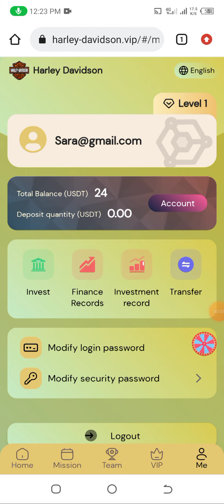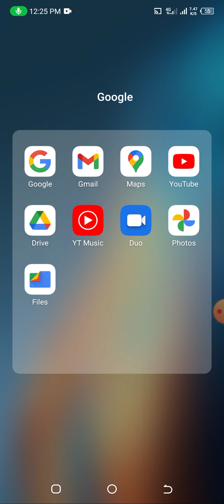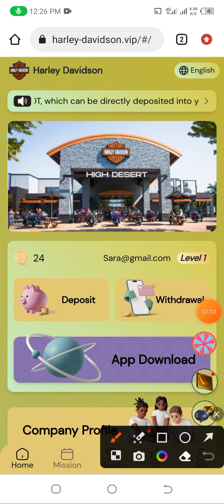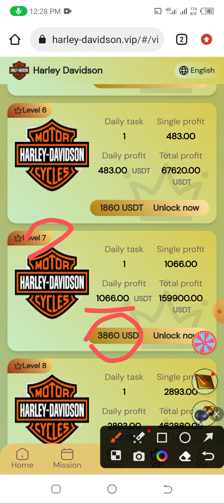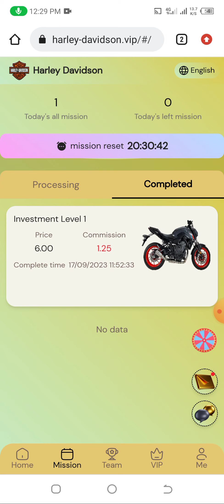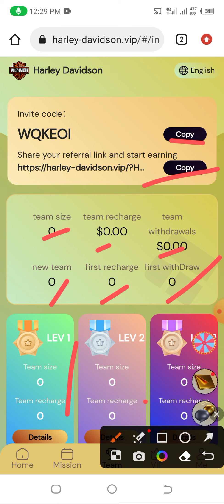🔥Harley-Davidson | New USDT financing solution | USDT investment official website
Harley-Davidson | New USDT financing solution | USDT investment official website | USDT money-making website

Harley-Davidson Signup Bonus 24 USDT The minimum deposit amount for VIP1 user upgrade is 6 USDT

The platform withdrawal fee is 0, and you can withdraw money at any time within 24 hours!

If you invest 36 USDT for the first time, you will receive 5% USDT, which can be directly deposited into your account or withdrawn.

Earning benefits:
Money-making project 1: Invest 6 USDT - Daily income: 1.25 USDT
Money-making project 2: Invest 36 USDT - Daily income: 7.8 USDT
Money-making project 3: Invest 136 USDT - Daily income: 31 USDT
Money-making project 4: Invest 436 USDT - Daily income: 104 USDT
Money-making project 5: Invest 936 USDT - Daily income: 234 USDT
Money-making project 6: Invest 1836 USDT - Daily income: 483 USDT
Money-making project 7: Invest 3836 USDT - Daily income: 1066 USDT
Money-making project 8: Invest 9836 USDT - Daily income: 2893 USDT
Money-making project 9: Invest 19836 USDT - Daily income: 6199 USDT
Money-making project 10: Invest 39836 USDT - Daily income: 13279 USDT

Provide financing to your agent offline team within 24 hours to get rewards

Team: Invest 100 USDT within 24 hours - get 3 USDT reward
Team: Invest 500 USDT within 24 hours - get 8 USDT reward
Team: Invest 1000 USDT within 24 hours - get 30 USDT reward
Team: Invest 3000 USDT within 24 hours - get 80 USDT reward
Team: Invest 8,000 USDT within 24 hours - get 300 USDT reward.
Team: Invest 16,000 USDT within 24 hours - get 800 USDT reward.
Team: Invest 28,000 USDT within 24 hours - get 1,500 USDT reward.
Team: Invest 50,000 USDT within 24 hours - get 3,000 USDT reward.

Note: If you meet the conditions, please contact customer service within 24 hours to receive the commission. Once the billing cycle expires, it will be considered invalid and your team will need to recalculate and register within 24 hours.
"Harley authorizes all sponsors to share on all major platforms, not limited to any platform!"

Invite Harley friends to manage money and enjoy level 3 rebates

For example: A-level team raises 1,000 USDT, gets 9% commission, 90 USDT
For example: B-level team raises 1000 USDT, gets 3% commission, 30 USDT
For example: C-level team raises 1000 USDT, gets 2% commission, 20 USDT

Harley Motorcycle Transport Co.

New money-making app launched today
Best Money Making Apps Today
The Best Self-Earning Apps of 2023
2023 New Income Application
New power bank app launched today

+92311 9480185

mm-usdt.com_application
mm-usdt.com_Website
mm-usdt.com_widraw_Proofs
mm-usdt.com_Earnings_website